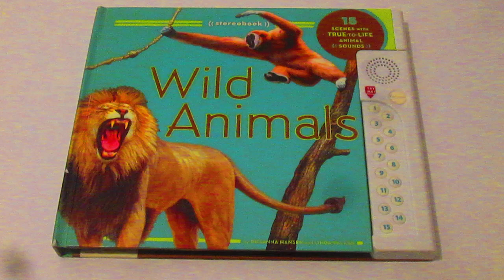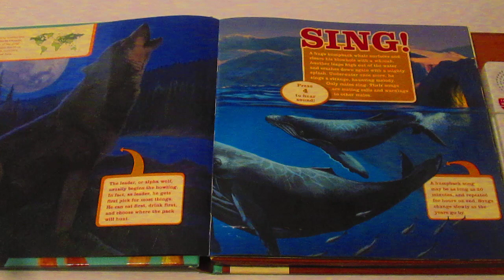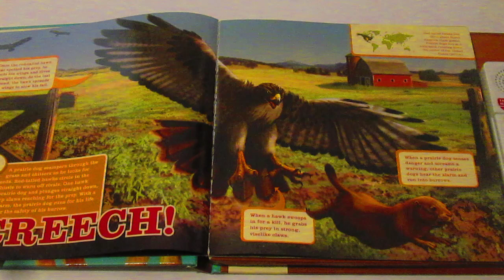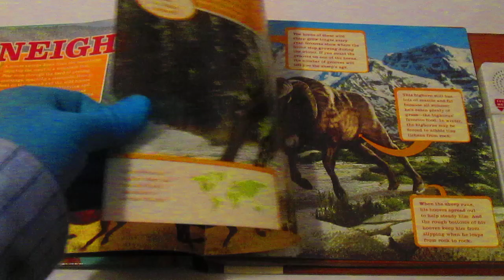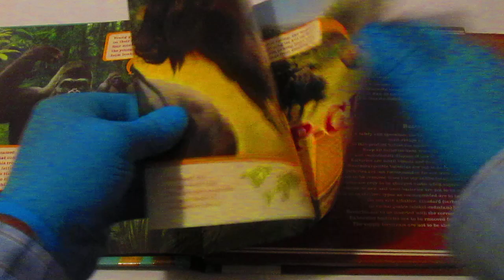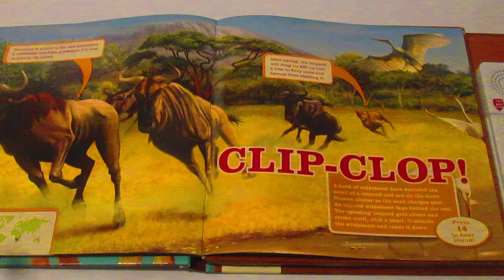Wild Animals - True to Life Actual Animal Sounds - STEREOBOOK